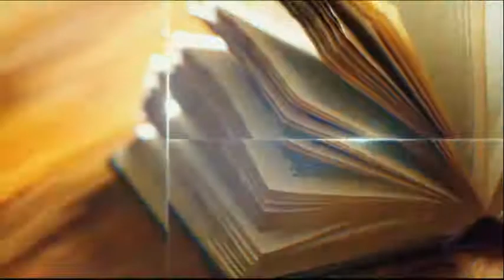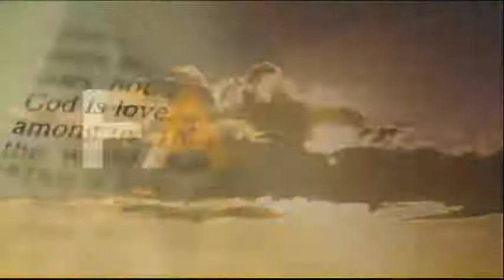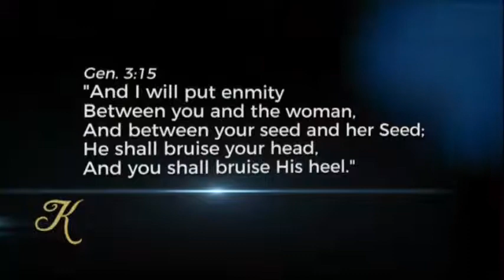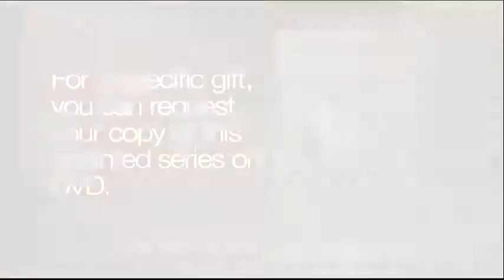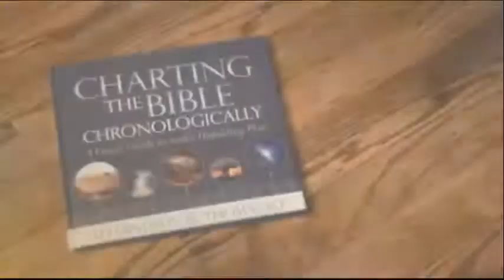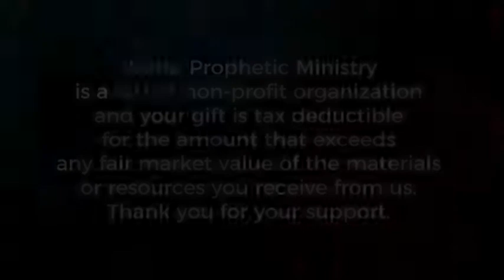Dr Ed Hindson ▶The King Is Coming ▶ Genesis: How It All Began (Part 1)